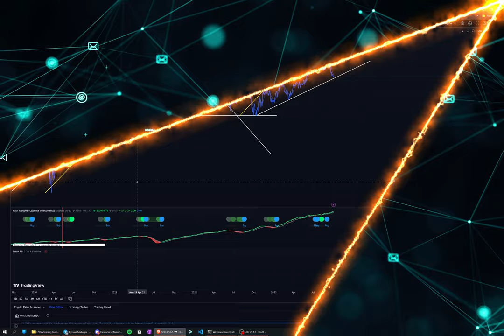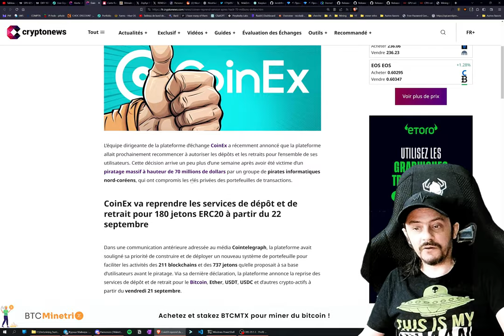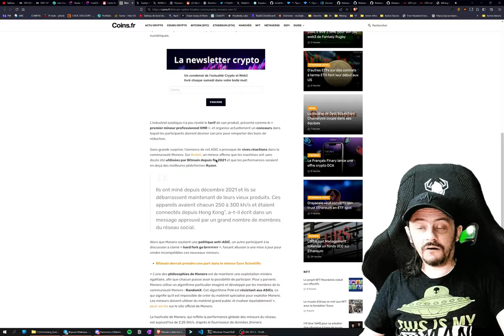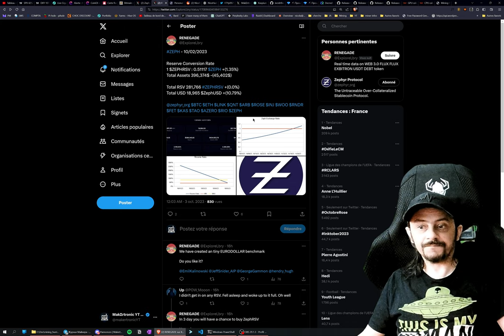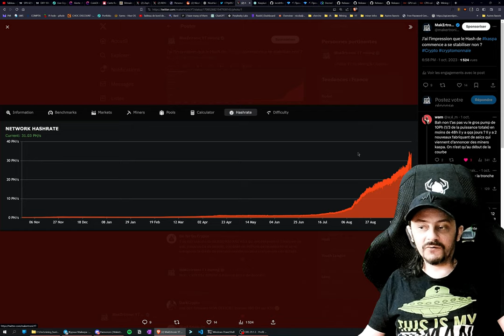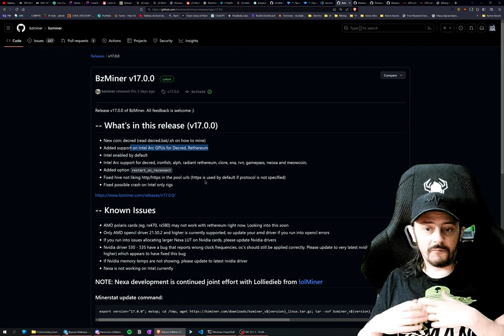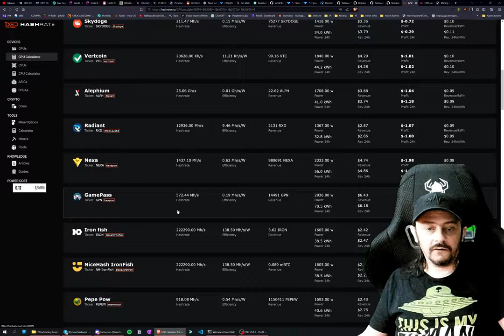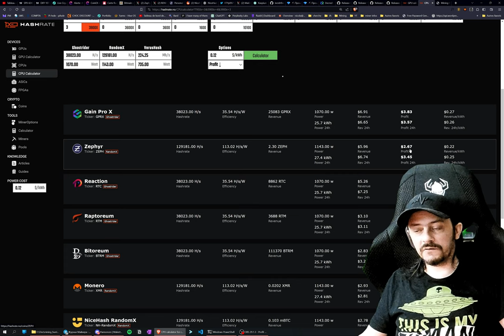MINING NEWS #24 - Kaspa, Zephyr, Dynex, Decred et pleins de news sur le mining de crypto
Bonjour à tous. Je vous présente dans cette vidéo je vous présente un condensé des derniers news dans le monde du minage GPU et CPU